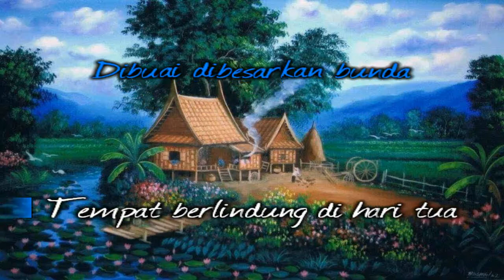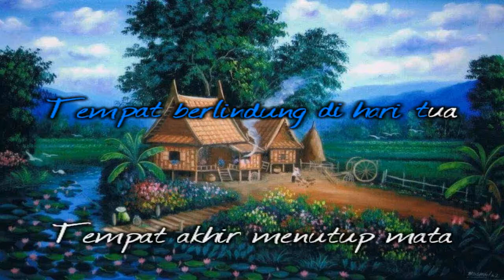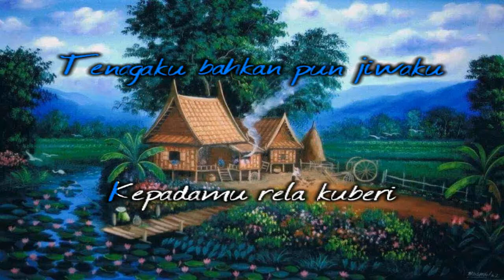[Tanpa Vokal] ♬ Ismail Marzuki - Indonesia Pusaka ♬ +Lirik Lagu [Midi Karaoke]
Indonesia tanah air beta
Pusaka abadi nan jaya
Indonesia sejak dulu kala
Tetap di puja-puja bangsa

Di sana tempat lahir beta
Dibuai dibesarkan bunda
Tempat berlindung di hari tua
Tempat akhir menutup mata

Sungguh indah tanah air beta
Tiada bandingnya di dunia
Karya indah Tuhan Maha Kuasa
Bagi bangsa yang memujanya

Indonesia ibu pertiwi
Kau kupuja kau kukasihi
Tenagaku bahkan pun jiwaku
Kepadamu rela kuberi
Midi musik instrumental untuk hiburan dan fun saja.
Mohon ma'af bila ada kesalahan keterangan/lirik. Harap maklum.

Koleksi kumpulan lagu midi indonesia dilengkapi dengan lirik karaoke, midi keyboard instrumental,lagu midi dangdut,  midi lagu pop indonesia lama, midi lagu daerah, midi lagu wajib/anak/nasional/tanah air dll.